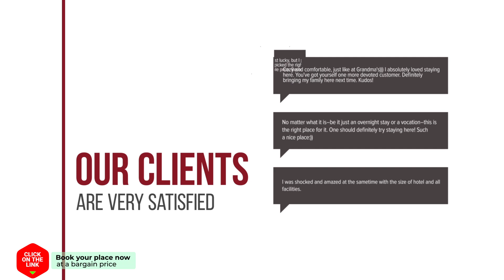Holiday home Duinhuis Petten hotel review | Hotels in Petten | Netherlands Hotels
Holiday home Duinhuis Petten hotel video review. Hotels in Petten, european 3 stars hotels.